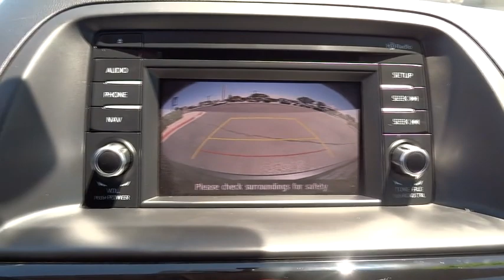2015 Mazda CX-5 Albuquerque, Rio Rancho, Santa Fe, Clovis, Los Lunas, NM P3697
2015 Mazda CX-5

9820 Coors Blvd.